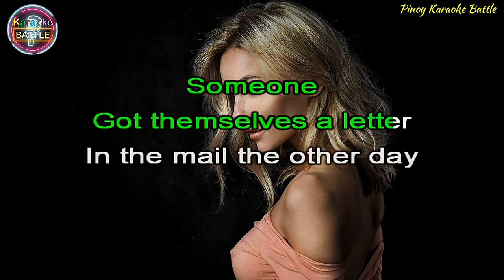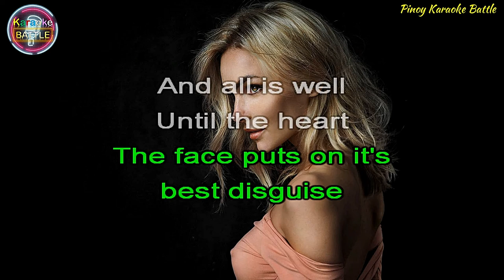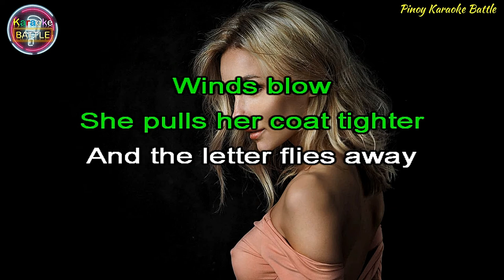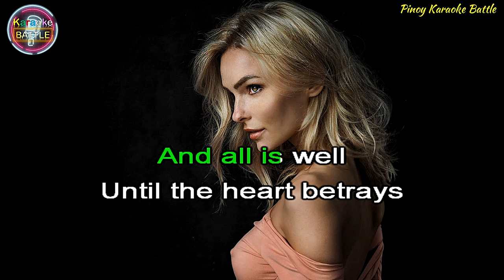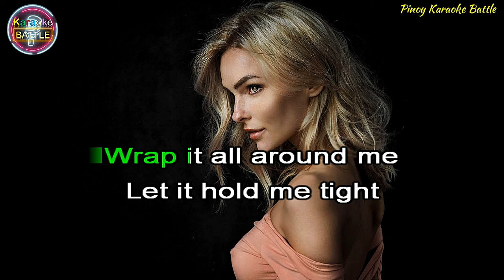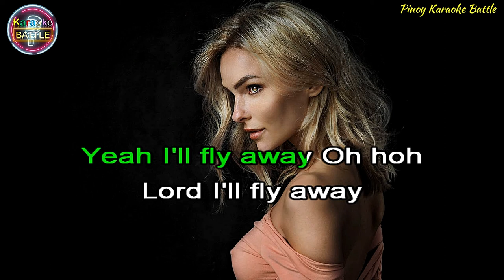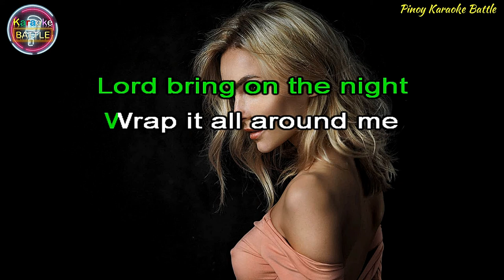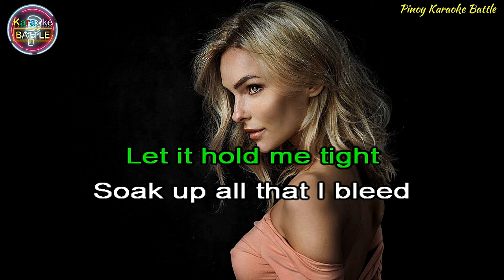All That I Bleed (KARAOKE) | Savatage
Edge of Thorns is the seventh album by American heavy metal band Savatage, released on April 2, 1993 on Atlantic Records. This is the last Savatage album to feature guitarist Criss Oliva, who died six months after its release, and their first release with Zachary Stevens on lead vocals, following the departure of Jon Oliva from his role as singer in Savatage, although he did produce and write songs for the album.

The drums on this album sound different from other Savatage records, as Steve "Doc" Wacholz decided to use electronic drums. Although most of the drum kits sound authentic, a difference in the timbre of the toms can be heard.

"All That I Bleed" and "Miles Away" were the last songs Jon Oliva, Criss Oliva and the producer Paul O'Neill wrote together. For that, they are still Jon Oliva's two favorites on the album.

The woman in the picture of the album art is Dawn Oliva, Criss Oliva's wife. Gary Smith, who also did the front and back covers for Hall of the Mountain King, the front cover for Gutter Ballet, the back cover for Streets, and all of Criss Oliva's airbrushed guitars, painted the cover. The face in the trees is supposed to be Jon Oliva, though producer O'Neill disputes that despite its publication in a Criss Oliva interview from 1993. The cover is supposed to represent good (the woman) vs. evil (the face in the trees). According to Criss Oliva in a 1993 interview, "The girl is surrounded by fear and innocence. But the face in the trees is evil. Everything around her is evil. It's about good and evil. The songs on the CD reflect this, too."

The opening piano riff to the title track was used extensively in the MTV reality series The Real World: San Francisco during scenes involving the hospitalization of Pedro Zamora.

All That I Bleed · Savatage

Edge Of Thorns

Guitar: Criss Olivia
Bass  Guitar: Johnny Lee Middleton
Piano: Jon Oliva
Producer: Paul O'Neill
Drums: Steve Wacholz
Vocals: Zachary Stevens
Writer: Criss Olivia
Writer: Jon Oliva
Writer: Paul O'Neill